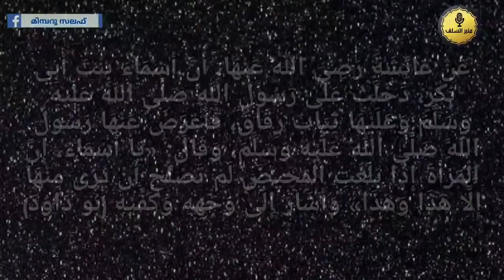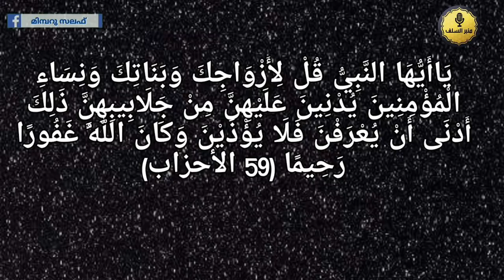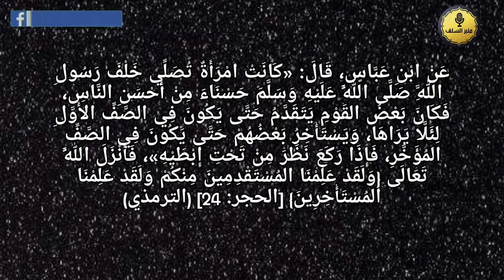മുഖം മറക്കൽ വിവാദം ,വസ്തുതയും തെറ്റിദ്ധാരണകളും /sirovastram/issue/Hijab) Abdul vahab swalahi vayalar